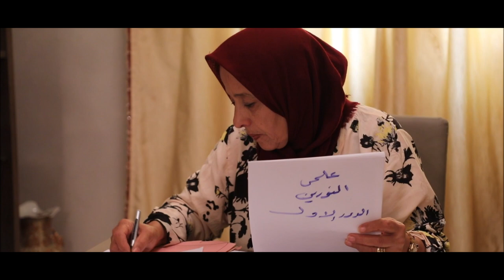حملة رائدات ليبيا - منظمة نتاج - الرائدة حلوم الفلاح | AnteRaeda Libya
حملة رائدات ليبيا تنفذ من قبل تحالف رائدات ليبيا المنبثق عن برنامج أنتِ رائدة بشراكة بين ثمان منظمات مجتمع مدني ليبية تعمل في مجال دعم المرأة وتهدف الحملة إلى تغيير الصورة النمطية عن المرأة الليبية وإبرازها في أدوار تتناسب مع تاريخ نضالها وكبير عطائها.

يضم التحالف كل من منظمة نتاج، جمعية ليبية وابني غريب، المنظمة الليبية للتنمية، منتدى تمكين المرأة والشباب، مجموعة من أجلك ليبيا، منظمة ديهيا للتنمية، الاتحاد النسائي بالجنوب، منظمة منبر المرأة للتنمية.